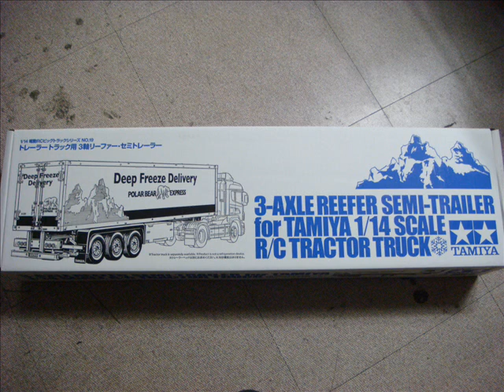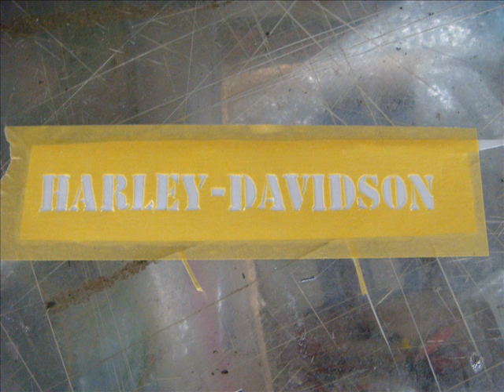tamiya 1/14 scale RC scania r620 topline